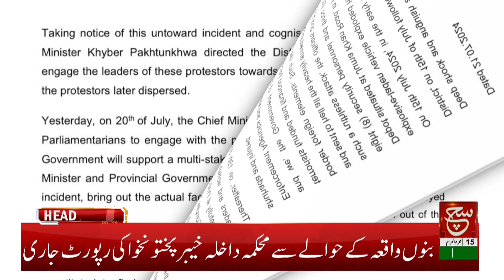DG ISPR Press Conference on Security Situation Today | Such News 6 PM Headlines